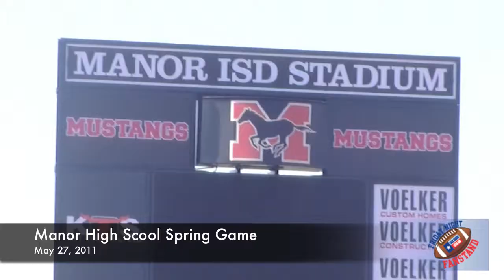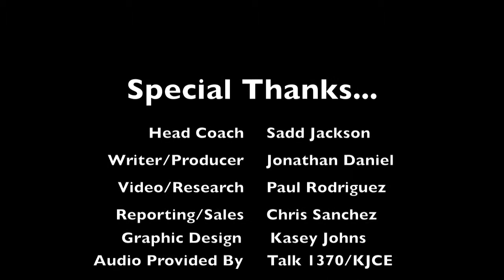Manor | Spring Camp | 2011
highschoolsports txhsfb 🏈 Snupe Daniel winds down their Spring Tour '11, with Manor High School. After what we witnessed, we're convinced that the Mustangs will be very good this year. They may have the most dominant defense in 16-4A. Please view our HD-:90 video of Manor camp (May 27, 2011).